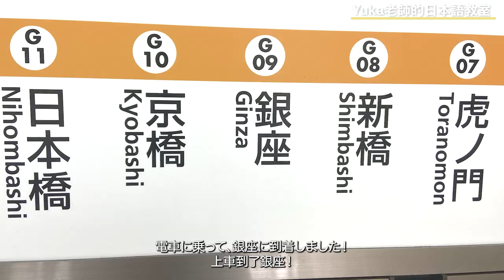【日本語の会話】東京銀座Vlog 屋頂花園咖啡廳、美容院、百貨店 Tokyo Ginza shopping vlog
日本人老師帶你去看東京的購物聖地”銀座”！跟我一起逛街吧〜

會員福利
①終身無限次觀看所有限定直播課影片
②每月可以参加會員限定直播日語課（日文文法補習班）
③直播結束後30天內可以下載該課程的講義
包含以上內容，會員費只要490日圓/月

🎈很高興您給我買一杯咖啡→

⭐️皆さんこんにちは！日本語教師のyukaです。
私のチャンネルをご覧くださり、有難うございます。
毎週日本語に関する動画をシェアしているので、
大家好，歡迎來到我的頻道。我是日語老師yuka。
我給大家分享日語課程以及日本相關的視頻。
I will share some Japanese language lessons and other fun video related to Japan.